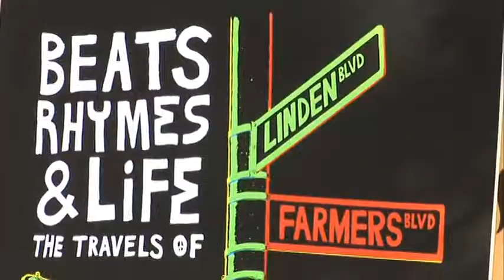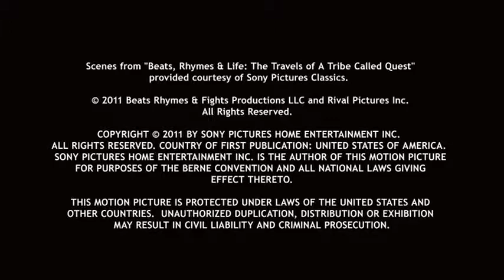On The Red Carpet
Beats Rhymes & Life: The Travels Of A Tribe Called Quest (2011)